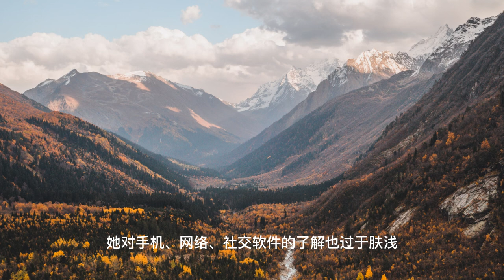上门龙婿有声小说推荐：2333章 越陷越深|言情都市小说叶辰萧初然有声书小说免费在线听书youtube有声读物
上门龙婿有声小说推荐：2333章 越陷越深|言情都市小说叶辰萧初然有声书小说免费在线听书youtube有声读物#上门龙婿